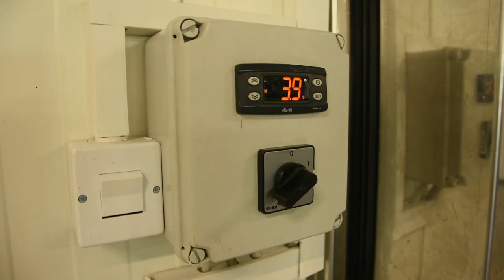Poljoprivredna emisija Farma 1073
U 1073. epizodi emisije Farma dobićete odgovore na sledeća pitanja:
Da li su rod i cena ove godine opravdali očekivanja borovničara iz okoline Šapca?
Kakva je situacija u trešnjarima u Bačkoj?
Na koji način i uzgoj višanja može da donese ozbiljnu zaradu?